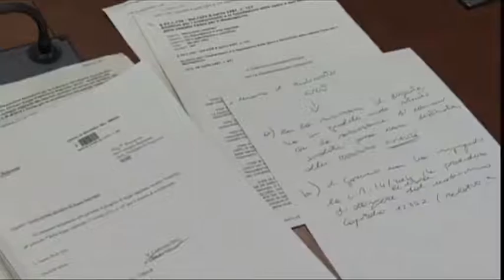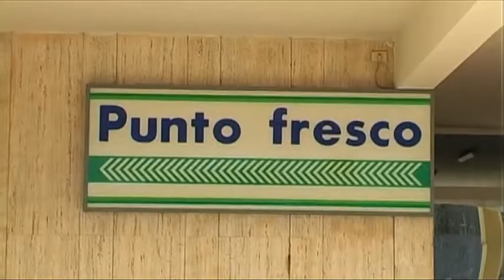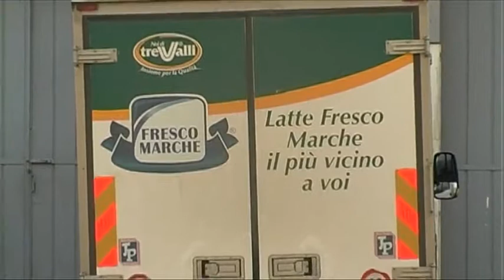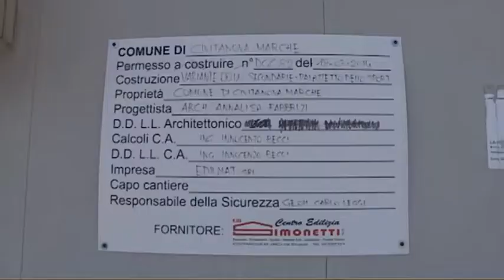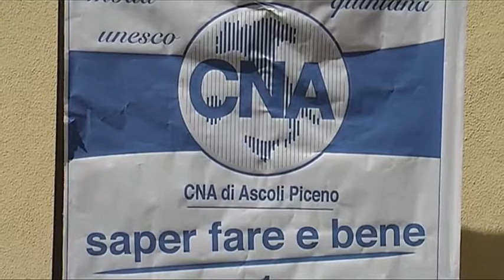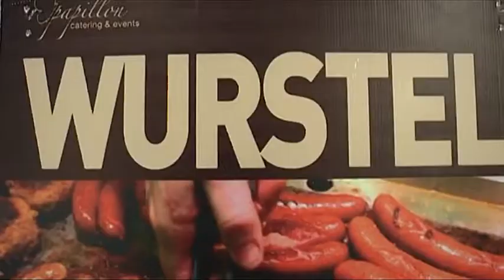J NEWS del 13 agosto 2014